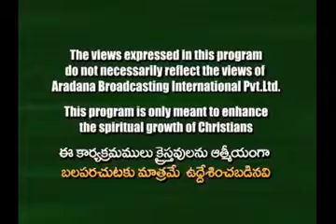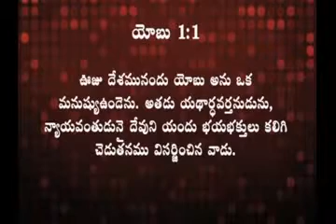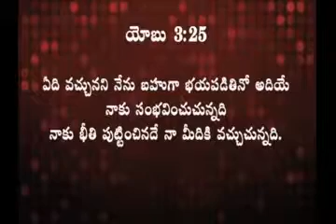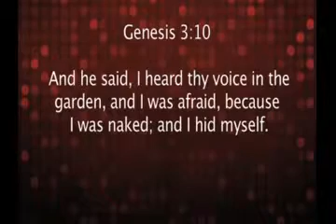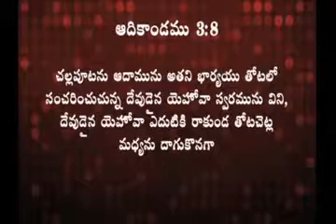Faith Vs Fear by Dr. Samuel R. Patta